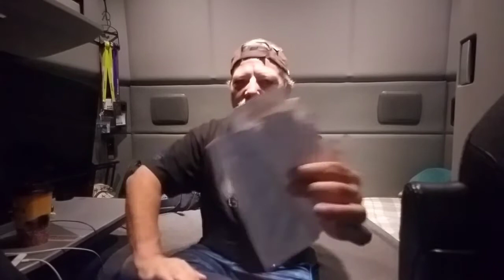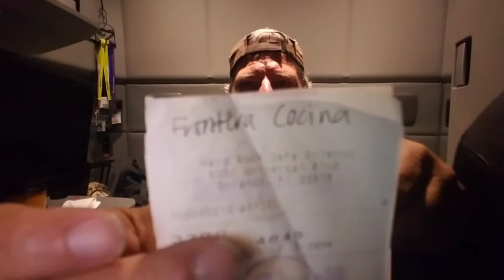glassgeekdailyvlog thank you to all my staff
, I just wanted to create a short video thanking everybody at Universal Studios Orlando from the Hard Rock Live to Walt Disney World to the Cabana Bay Resort and to Old Town Kissimmee. Can't wait for my next trip home